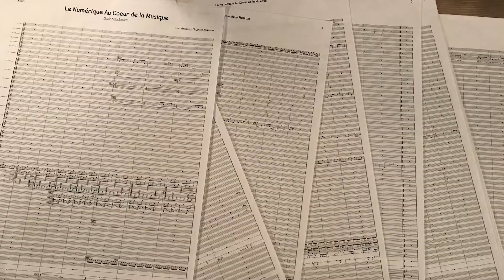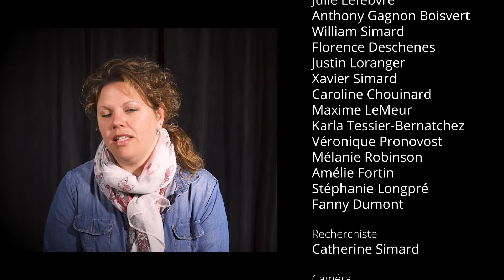Félix-Leclerc 2018-2019 - La création d’une oeuvre (Documentaire)